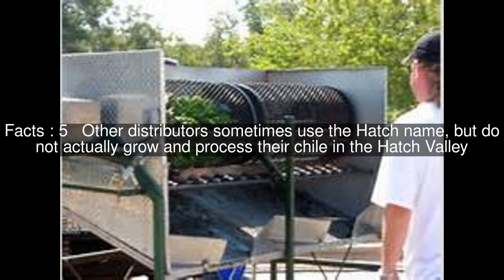Hatch chile of New Mexico chile Top 7 Facts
Facts : 1 Hatch chile Hatch chile refers to varieties of species of the genus Capsicum which are grown in the Hatch Valley, an area stretching north and south along the Rio Grande from Arrey, New Mexico, in the north to Tonuco Mountain to the south of Hatch, New Mexico
Facts : 2 The soil and growing conditions in the Hatch Valley create a unique terroir which contributes to the flavor of chile grown there
Facts : 3 Most of the varieties of chile cultivated in the Hatch Valley have been developed at New Mexico State University over the last 130 years
Facts : 4 Hatch chile can be purchased locally in many parts of the Southwest, and is distributed throughout the United States by companies such as World Variety Produce
Facts : 5 Other distributors sometimes use the Hatch name, but do not actually grow and process their chile in the Hatch Valley
Facts : 6 To protect Hatch and other New Mexican growers, state legislators passed a 2012 law protecting and prohibiting the New Mexican identity brand for state grown peppers
Facts : 7 Chiles grown around the town are marketed under the name of the town, and are often sold fresh-roasted in New Mexico and neighboring states in the early autumn